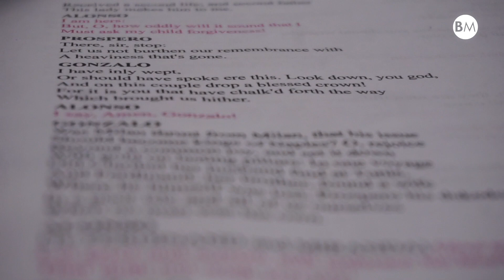Brave Mirror Company Trailer (May 2022)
Brave Mirror is a theatre and production company based in Bristol, founded by recent graduates of Bristol University. The focus of the company is on collaboration: that art cannot, and should not, be made in a vacuum. Our projects are old stories, told in new ways, and with new voices. The company is led by Jamie Saul, our Artistic Director, and Thomas Duggan, the Executive Producer.

Our first show was Shakespeare’s classic revenge tragedy,  ‘The Tempest’, performed at the Island in Bristol in 2019. Before the pandemic, we were working on a new adaptation of Charlotte Bronte’s trailblazing story of love and hope, ‘Jane Eyre’. This was cancelled due to Covid, but then revived in September 2021 and performed at the original venue, Cotham Church, in Bristol. During the pandemic we produced ‘Voice Note’, an audio anthology of original monologues, bringing together over 25 artists from across the UK, and a digital adaptation of ‘Antigone’, Sophocles’ timeless, timely story of love and protest - recorded as live, and then edited for release.

Brave Mirror’s 2021-22 season focuses on new writing. Minnie Cunningham’s ‘Cancer of the Blood’ was the fist show, and ‘The Sixth Heart’, written by Natalie Beddows, is our second. It is supported using public funding from Arts Council England, and will be performed in Bristol in June 2022.

FOLLOW US